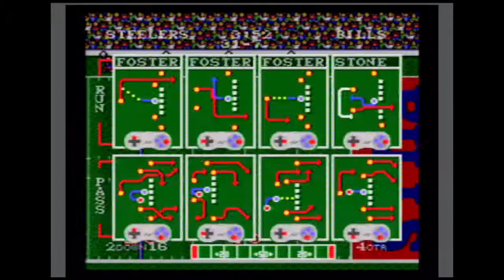Tecmo Super Bowl (SNES): 3 year mode (Steelers) PLAYOFFS! Part 1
Let's stream for a little bit. I got the Tecmo bug from recording a commentary on it, and wanted to do more. This is all good practice for when I try and do a little more of this. I hope I got the mic levels right finally...

Who knows who we'll play? It's the playoffs!

No idea how frequent these will be- just going to intermittently play a little Tecmo and stream it when I get the chance.